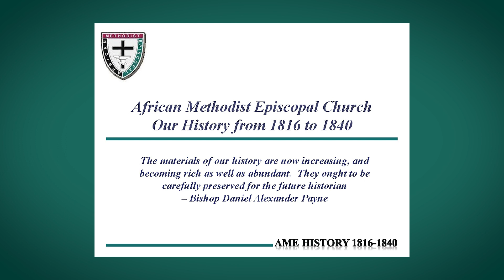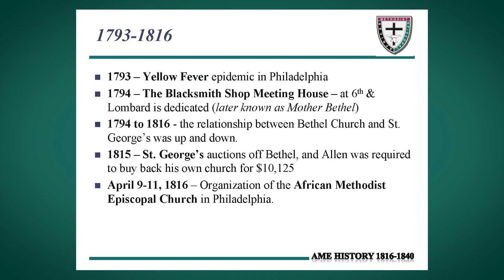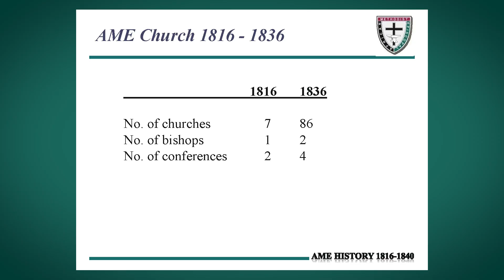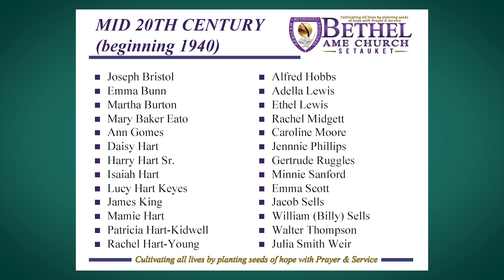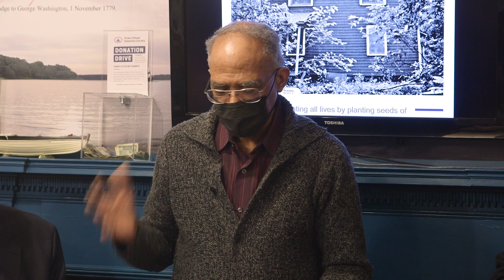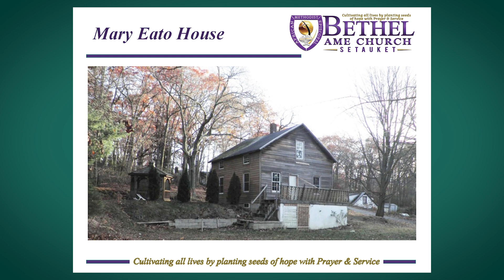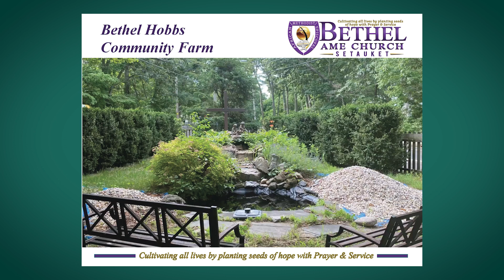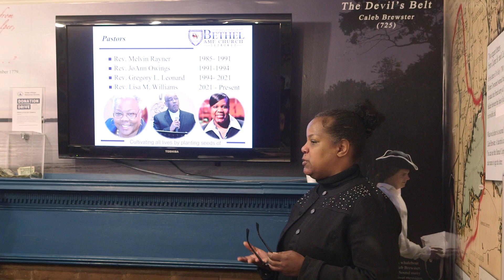Tea with a Spot of History at TVHS with Rev. Lisa Williams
"The History of the AME Church, on Long Island and in Setauket"

Rev. Lisa Williams will discuss the history of the African Methodist Episcopal Church then continue her presentation about the history of the AME Church on Long Island and the history of Bethel AME Church in Setauket.

A variety of complimentary tea will be served with a focus on hibiscus tea, accompanied by pound cake.